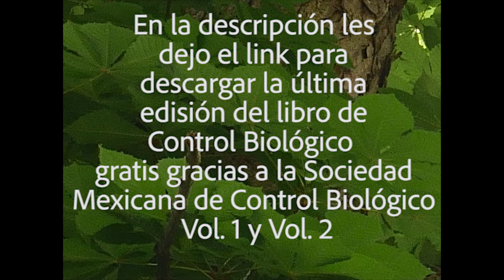¿Agronomía sostenible? Control Biológico; Cuidando el medio ambiente de manera masiva